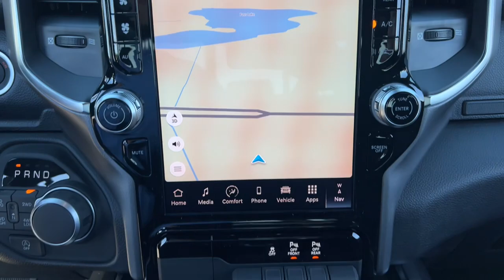2025 Ram 1500 Big Horn/Lone Star Lapeer, Oxford, Davison, Imlay City, Lake Orion MI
New 2025 Ram 1500 Big Horn/Lone Star available at Jim Riehls Friendly CDJR of Lapeer located in 1515 S Lapeer Rd, Lapeer, MI, 48446. Servicing the Lapeer, Oxford, Davison, Imlay City, Lake Orion area.
Please mention the stock L25D063 when you contact the dealership for this vehicle.

Looking for your dream car? It could be the  2025  Ram 1500. The Ram 1500 delivers gritty towing capability, passenger-focused comfort and safety features, and surprising fuel efficiency. The following are some of this vehicles highlighted options: Heated Steering Wheel
, Apple Carplay®/Android Auto®, Touchscreen Infotainment System, Navigation System, Keyless Entry, Satellite Radio, Back-Up Camera, Premium Sound System, Heated Mirrors, Fog Lamps. Control the controllables in the strong, dependable, and comfortable Ram 1500. Test drive it today.